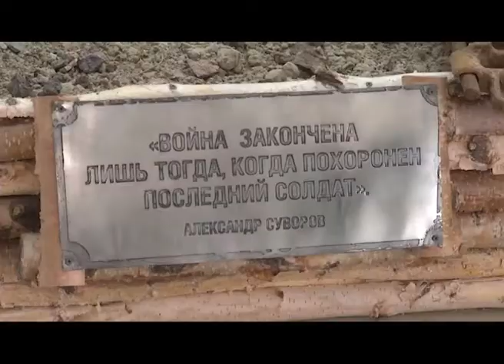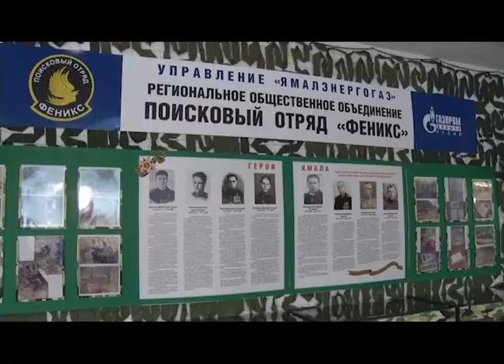Музей ВОВ на Бованенково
Сюжет программы ПОДРОБНОСТИ от 12 октября 2018 года